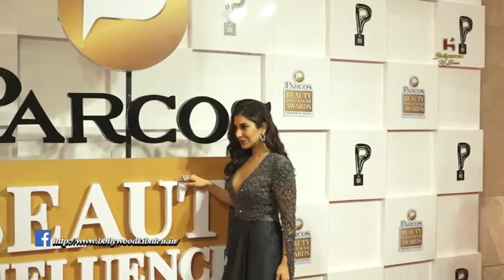Celebs At Beauty Influencer Awards